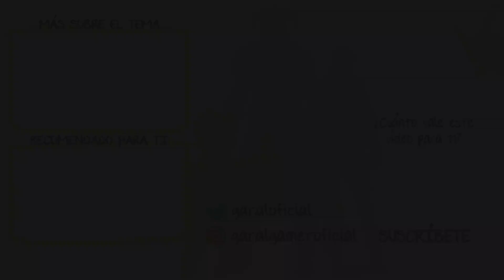Breakpoint - Arreglos, mejoras y NUEVO CONTENIDO | Últimas noticias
¡Sígueme también en Twitch!

APOYO AL CANAL:
¡Ayúdame a mejorar el canal y hacer mejores vídeos!

DIRECTOS (consulta Twitter, puede variar):
-The Division 2: viernes a las 22:00

¡JUEGOS BARATOS!